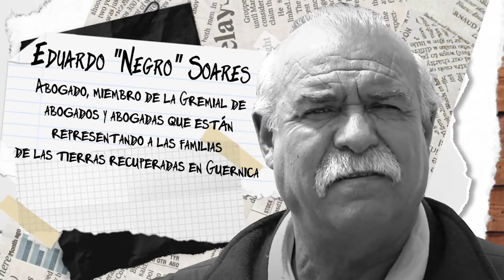Dar Vuelta Todo 19 - Entrevista con Eduardo Soares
Reproducimos la entrevista emitida en Dar Vuelta Todo 19 el día 13/10 a Eduardo "Negro" Soares, Abogado de las familias de Guernica. Con  Cele Fierro